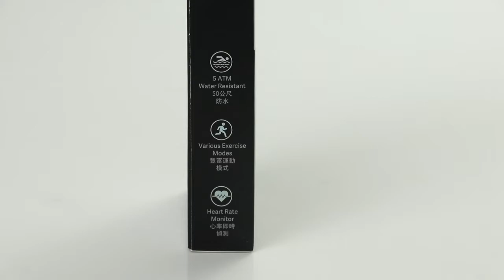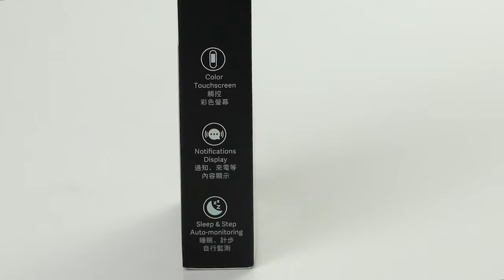Unboxing e Primeiras Impressões - MI BAND 4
No vídeo de hoje é sobre o unboxing da pulseira inteligente de Xiaomi Mi Band 4. Esse com certeza foi um dos vídeos mais bem produzidos desde que eu comecei o canal. Espero que gostem!

Gostou ?  LIKE!